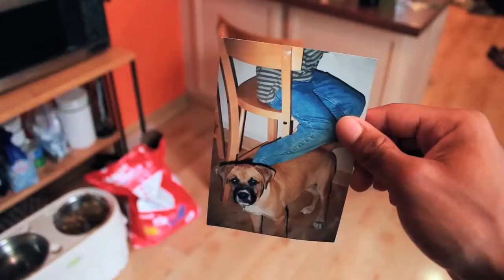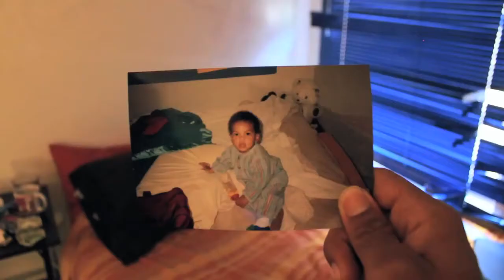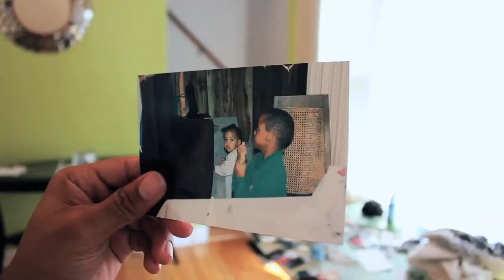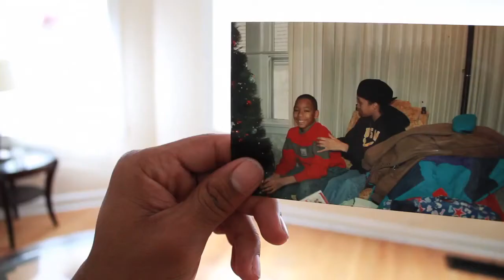Chance The Rapper - Hey Ma (Official Video)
Chance The Rapper - Hey Ma (Ft. Lili K & Peter CottonTale)
Produced by Zak "Fox" Jablow and MC Tree
Directed by Elijah Alvarado
Follow E.P. TV on Twitter: @eightpounds